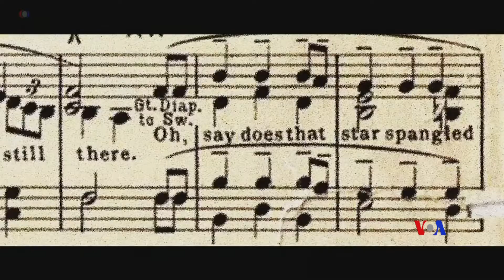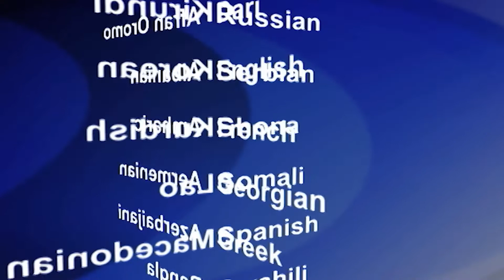2019-03-18 美國之音視頻新聞: 紐約州國會參議員陸天娜正式展開2020年總統競選活動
代表紐約州的美國國會參議員陸天娜(Kirsten Gillibrand﹐又譯吉利布蘭德）在星期日(3月17日）宣佈正式展開2020年總統大選的競選活動，爭取民主黨的總統候選提名﹐在明年大選中挑戰特朗普總統。陸天娜在星期日早上正式展開競選活動，但她並沒有發表重大演說，而是透過一段視頻提出一個問題，“勇敢能否獲勝？”(Will brave win?)